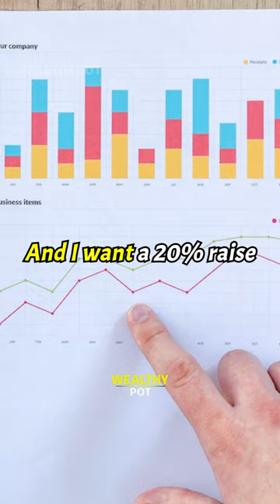The Best Way To Ask For A Raise | Simon Sinek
In this video, Simon Sinek Explains How To Ask For A Raise In A Job 🙌
Special Thanks To THE DIARY OF A CEO  For This Amazing Podcast!